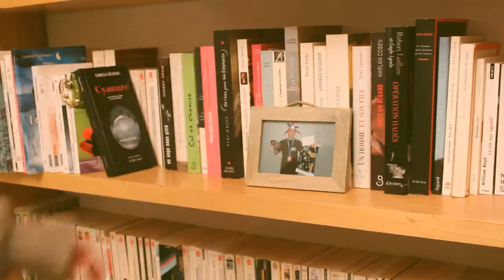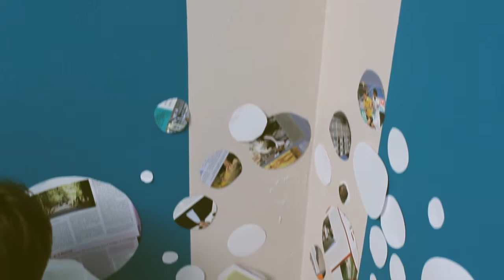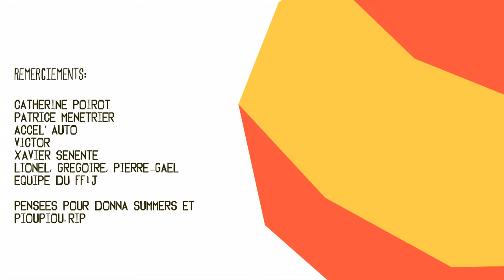Enormoustache - Papiers sucrés - FF1J 2012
par l'équipe Enormoustache
Thème 2012 "Ça c'est fait"